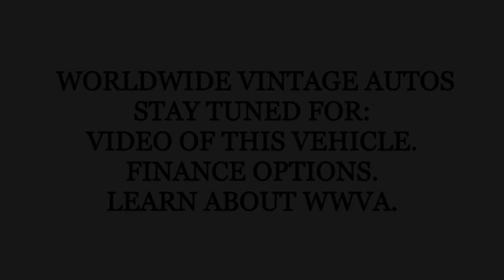1952 DODGE POWER WAGON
This Vintage 1952 Dodge Power Wagon is amongst others in our show room, check out the full show room here: